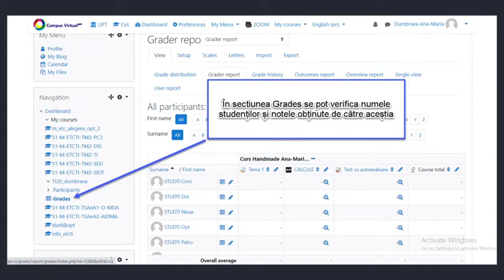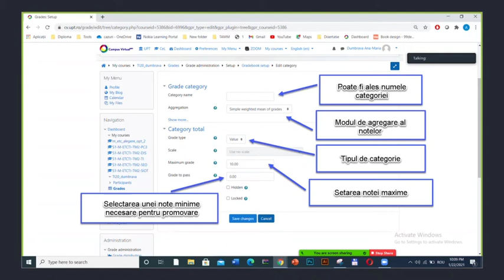Introducere si creare Catalog de note - categorii, note, modificare note manual, feedback